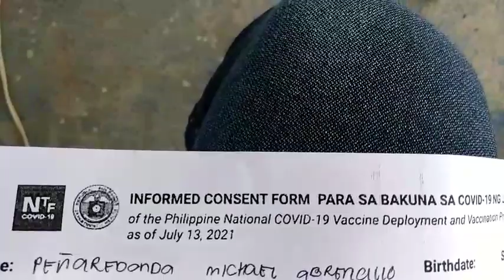Bakunahan sa Aplaya. Tara ng Magpabakuna/ PasTV